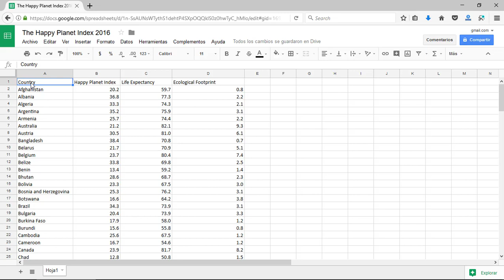Crear un mapa interactivo en Google Docs